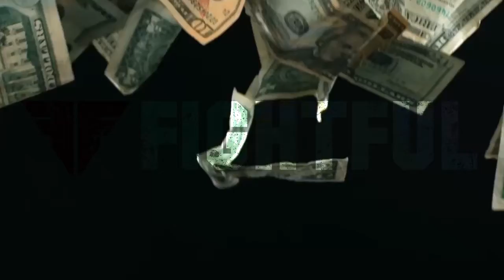UFC Ft. Lauderdale I Got 5 On It Betting Underdog Picks From Sean Ross Sapp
Sean Ross Sapp sets his UFC Ft. Lauderdale Underdog betting flyers!